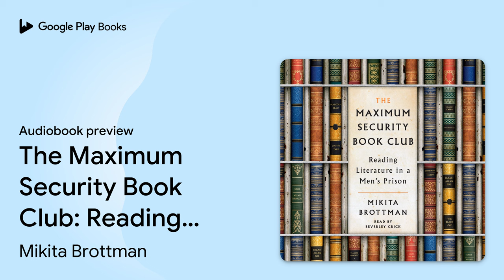The Maximum Security Book Club: Reading… by Mikita Brottman · Audiobook preview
The Maximum Security Book Club: Reading Literature in a Men's Prison
Authored by Mikita Brottman
Narrated by Beverley A. Crick

BOOK DESCRIPTION

A riveting account of the two years literary scholar Mikita Brottman spent reading literature with criminals in a maximum-security men’s prison outside Baltimore, and what she learned from them—Orange Is the New Black meets Reading Lolita in Tehran.

On sabbatical from teaching literature to undergraduates, and wanting to educate a different kind of student, Mikita Brottman starts a book club with a group of convicts from the Jessup Correctional Institution in Maryland. She assigns them ten dark, challenging classics—including Conrad’s Heart of Darkness, Shakespeare’s Macbeth, Stevenson’s Dr. Jekyll and Mr. Hyde, Poe’s story “The Black Cat,” and Nabokov’s Lolita—books that don’t flinch from evoking the isolation of the human struggle, the pain of conflict, and the cost of transgression. Although Brottman is already familiar with these works, the convicts open them up in completely new ways. Their discussions may “only” be about literature, but for the prisoners, everything is at stake.

Gradually, the inmates open up about their lives and families, their disastrous choices, their guilt and loss. Brottman also discovers that life in prison, while monotonous, is never without incident. The book club members struggle with their assigned reading through solitary confinement; on lockdown; in between factory shifts; in the hospital; and in the middle of the chaos of blasting televisions, incessant chatter, and the constant banging of metal doors.

Though The Maximum Security Book Club never loses sight of the moral issues raised in the selected reading, it refuses to back away from the unexpected insights offered by the company of these complex, difficult men. It is a compelling, thoughtful analysis of literature—and prison life—like nothing you’ve ever read before.

Mikita Brottman, PhD, is an Oxford-educated scholar, author, and psychoanalyst. She has written seven previous books, including The Great Grisby: Two Thousand Years of Literary, Royal, Philosophical, and Artistic Dog Lovers and Their Exceptional Animals, and is a professor of humanities at the Maryland Institute College of Art in Baltimore. She lives in Baltimore, Maryland, and continues with her weekly reading group at Jessup Correctional Institution.

AUDIOBOOK DETAILS

Language: English
Publisher: HarperAudio
Published on: June 7, 2016
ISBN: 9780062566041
Duration: 7 hr, 8 min
Genres: Biography & Autobiography / Personal Memoirs, Literary Criticism / Books & Reading, Psychology / General